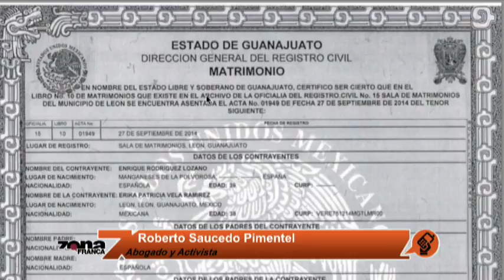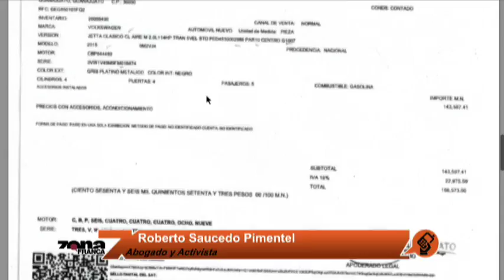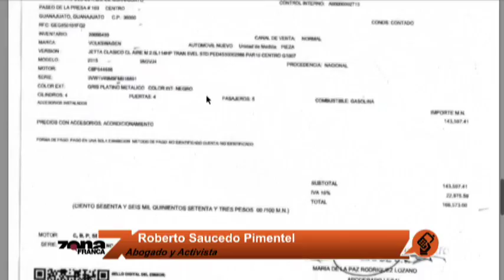Roberto Saucedo Pimentel Abogado y Activista